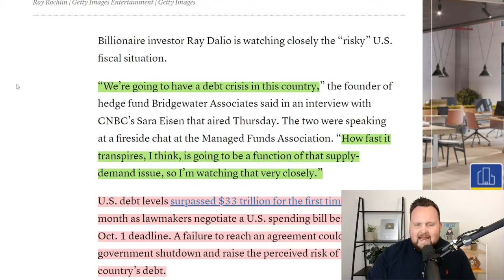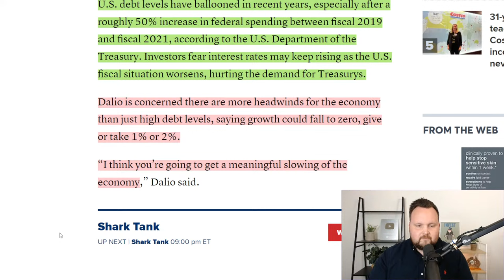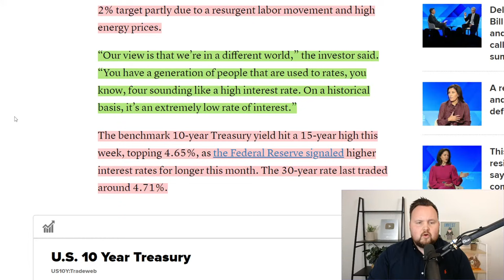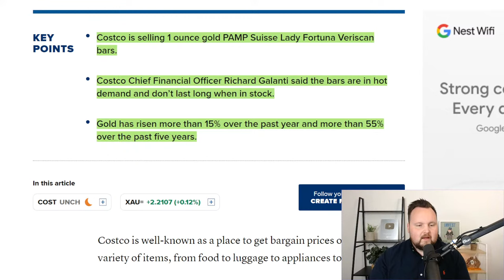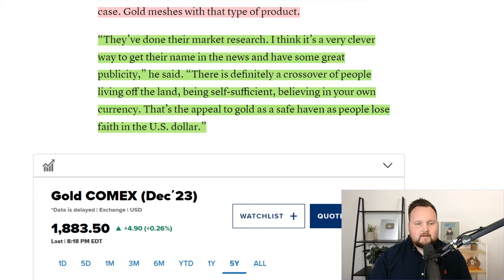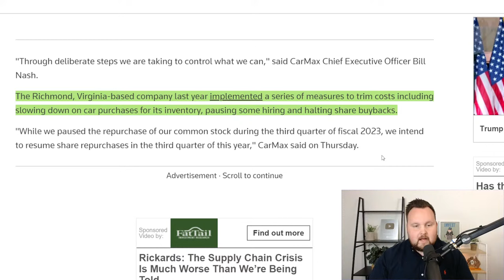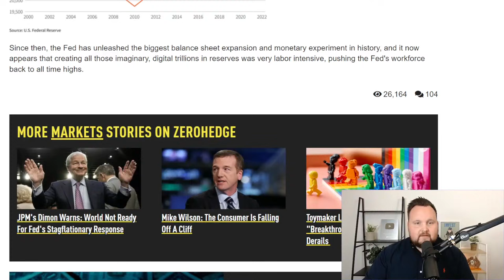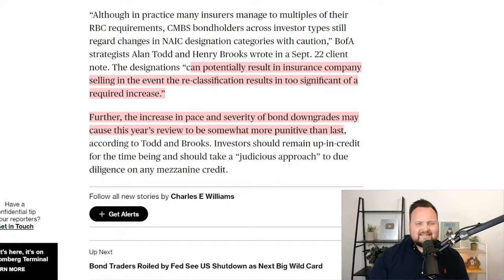Debt Crisis, Bond Market Chaos, Gold, Carmax plunge, FED Broke? & Bofa Warning | Cowan Report EP1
Major Black Swan Event Will Trigger The Biggest Everything Crash Of Our Lifetime

The BOND MARKET Just BROKE!

0:00 Intro

1:55 Ray Dalio US Debt Crisis

6:09 Bill Ackman 10 Year hitting 5%

10:05 Costco Gold Bar frenzy

14:29 CarMax plunges

17:03 Fed Record Loses & Layoffs

19:55 Bofa Waring CMBS Downgrades